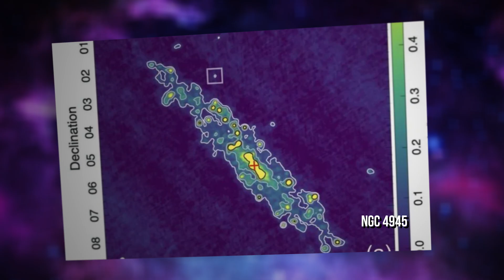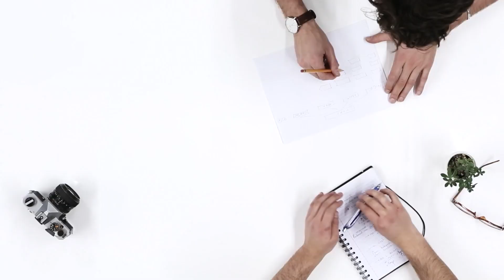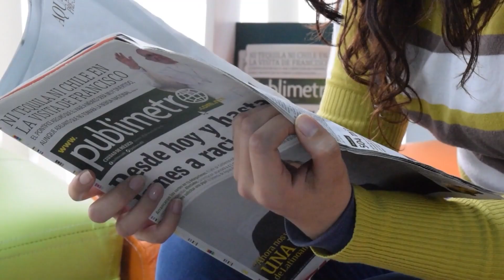Аномалии Вселенной: необъяснимые явления, которые мы наблюдали.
В этом видео мы обсудим невероятное открытие астрономов — загадочный космический объект, который изменит наше понимание вселенной. Этот феномен вызывает массу вопросов у ученых: его масса и размеры выходят за пределы всех известных черных дыр, а поведение остается необъяснимым. Каким образом этот объект влияет на окружающие звезды и галактики? Возможно ли, что мы столкнулись с чем-то абсолютно новым? Узнайте, какие дикие спекуляции и гипотезы предлагают астрономы и физики, и как это открытие может изменить наше понимание космоса.

Русская версия:
00:00 Свет из Ничего
01:15 Невидимая Аномалия
02:32 Магнитный Монстр
03:38 Колосс из Подковы
04:42 Предел возможного
05:48 Тело между мирами
06:50 Физики в ступоре
07:41 Ярость Квазара
08:42 Скорость невозможного
09:28 Космическое сердце
10:24 Ритмы и резонансы
11:11 Много, но молчат
12:03 Заглядывая в Бездну